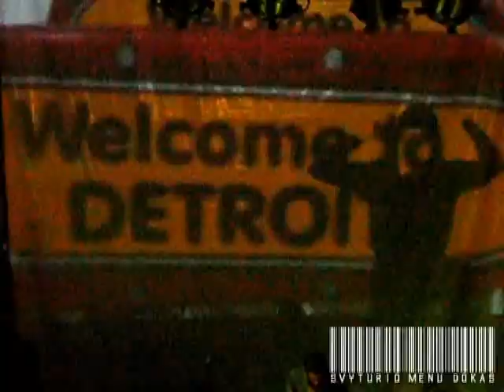Partyzanai Label Showcase (Švyturio Menų Dokas - Klaipėda)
Švyturio Menų Dokas - Klaipėda.